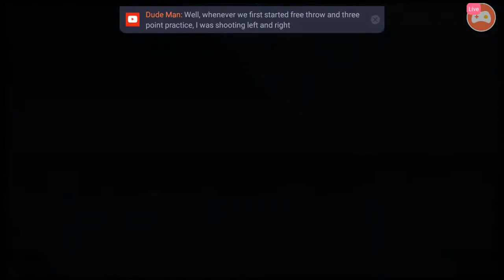🔥Grant Riller 🐐Gameplay 🏀Charlotte Hornets NBA Live Mobile 21 Season 5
Watch me stream NBA LIVE on Omlet Arcade!